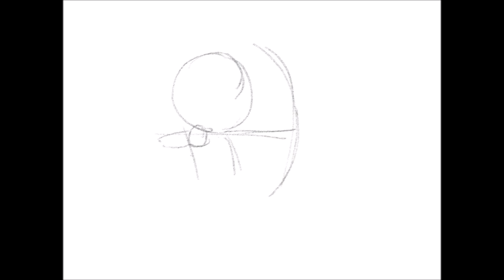วาดการ์ตูน ยอร์น Yorn ฮีโร่ จาก เกม ROV AOV วาดการ์ตูน กันเถอะ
ฟิล เดอะ ซัน มั้ยล่ะ กับ ยอร์นศักดิ์ ศิษย์เทพสุริยะ

มหาเทพ สุริยะ ยอร์น กลับมาพร้อมความเก่งมากๆ มันก็พลาดไม่ได้แล้วที่จะหยิบมาวาด

วาดการ์ตูน ROV กันเถอะ

วาดการ์ตูน กันเถอะ สอนวาดการ์ตูน นะจ๊ะ
ฝากช่อง Kids craft (วาดการ์ตูน ง่ายง่าย  เดิมนั่นแหละ) ด้วยนะครับ ที่ลิ้งก์ข้างล่างเลย